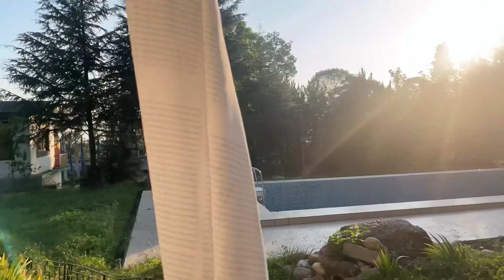This dangerous four dog’s are today’s our special guide